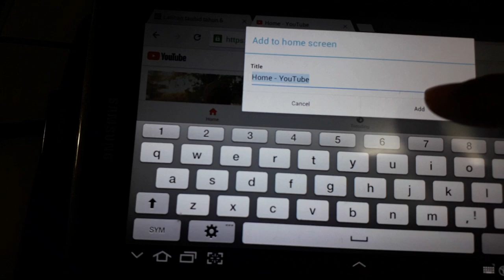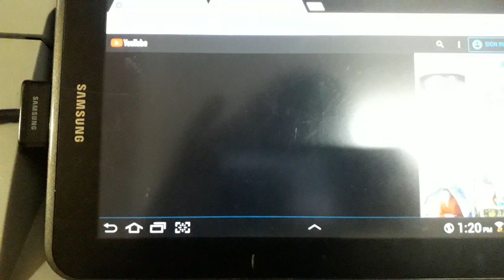Samsung tab 10.1 tab 7 Problem Youtube Error Fix Trick Solution (English) 100% Working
Samsung tab 10.1 tab 7 Problem Youtube Error Fix Trick Solution